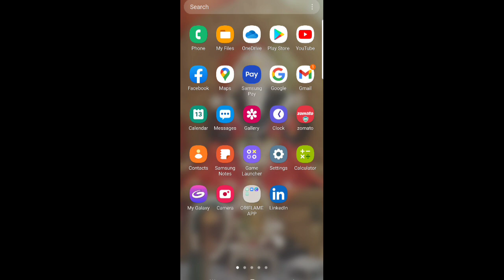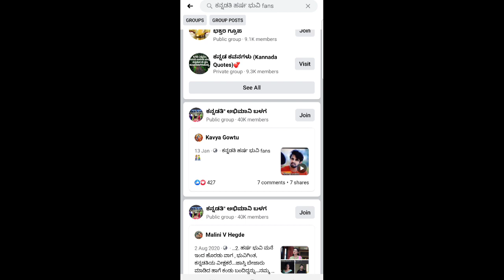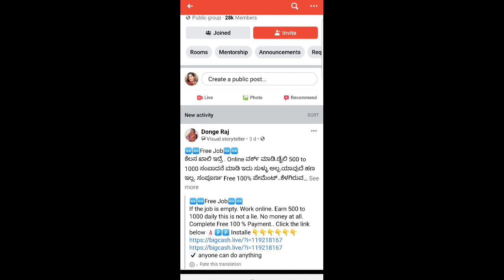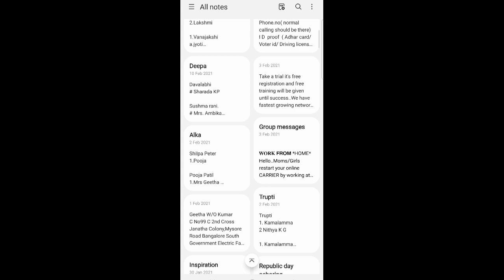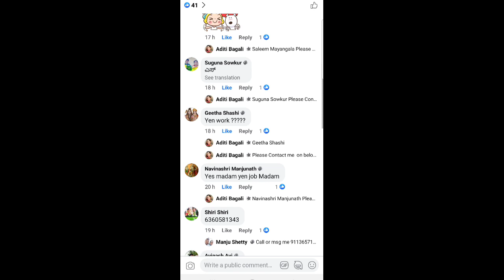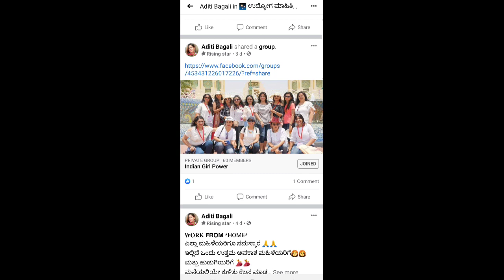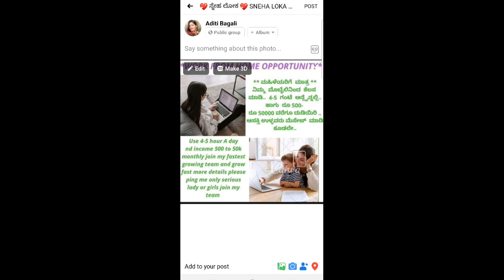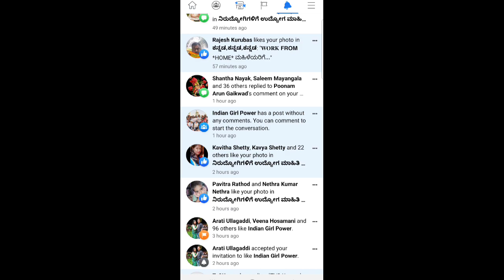Facebook Lead Generation Tutorial For Network Marketing Business In Kannada..Learn and grow 🤗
Your Quaries:
Facebook Networking
Facebook se lead kaise Generate kare
Recruitment from Facebook
facebook lead generation
facebook lead ads
lead generation
facebook lead generation campaign
facebook ads
facebook leads
facebook lead generation ads
instagram lead generation
facebook lead forms
facebook lead generation tutorial
how to generate leads on facebook,leads from facebook